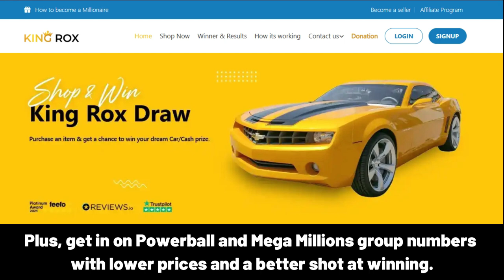TALLINN Happy Birthday Song with Names 🌟 Happy Birthday to You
Lyrics:
"TALLINN, Happy Birthday Song – Happy Birthday to You"

Happy Birthday, TALLINN!
Happy Birthday to You
Happy Birthday!
Happy Birthday!
Happy Birthday, TALLINN!